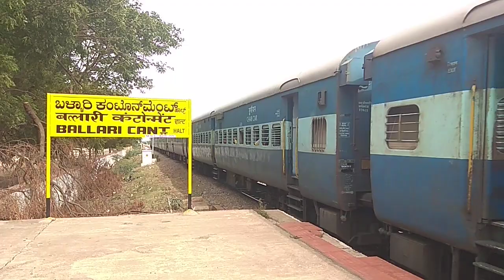56910 - Hosapete - KSR Bengaluru Passenger departing from Ballari Cantonment Halt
56910 - Hosapete - KSR Bengaluru Passenger departing from Ballari Cantonment Halt from platform no.2, Date of video captured - 26/07/2018